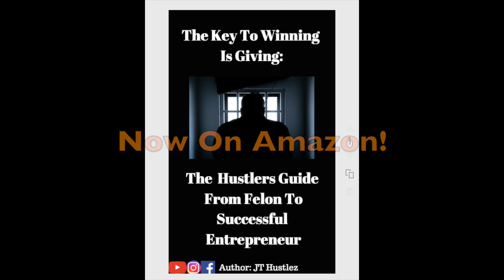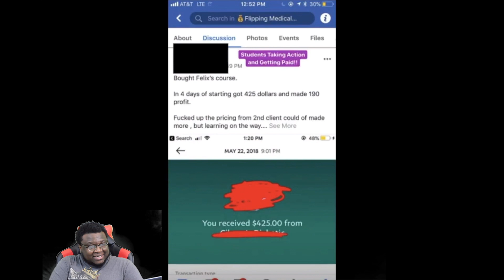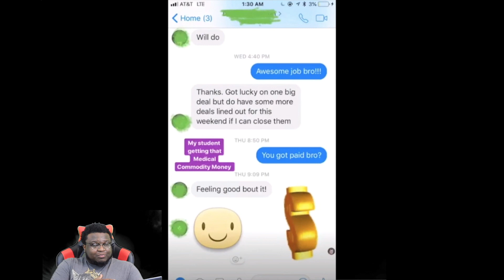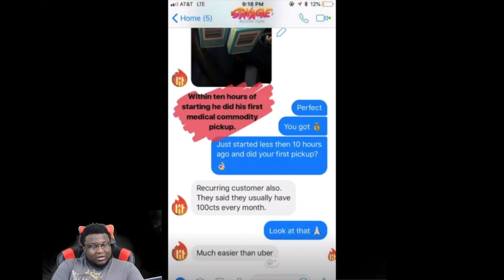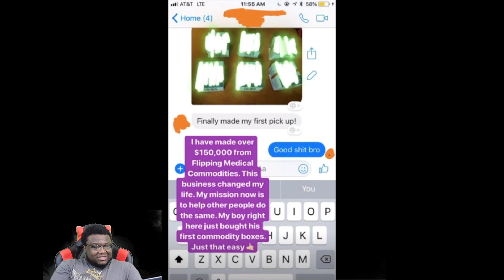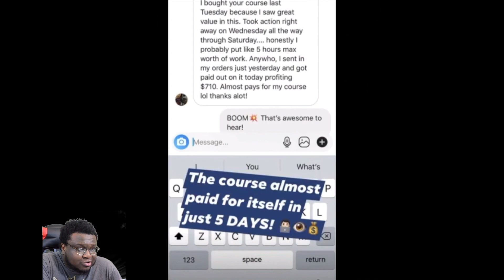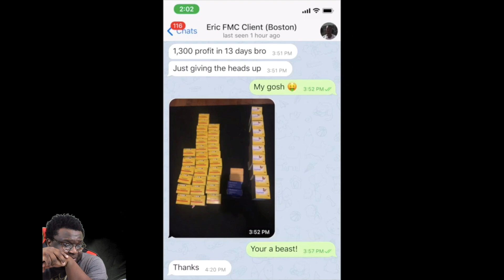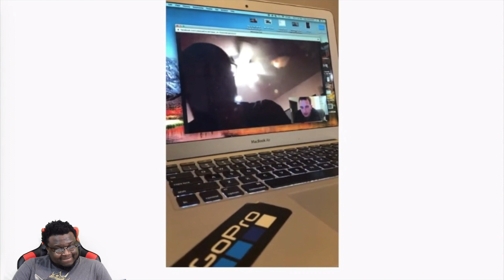People Are Doubling & Tripling Their Money With This Side Business While Keeping Their Day Job!!!